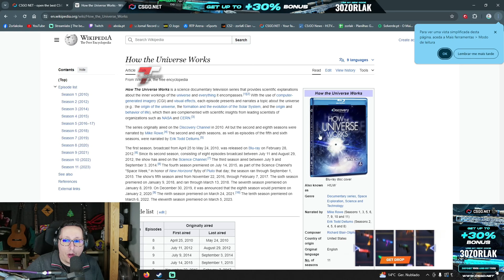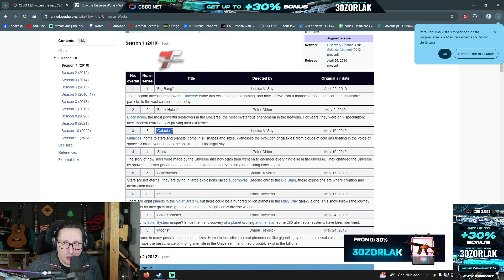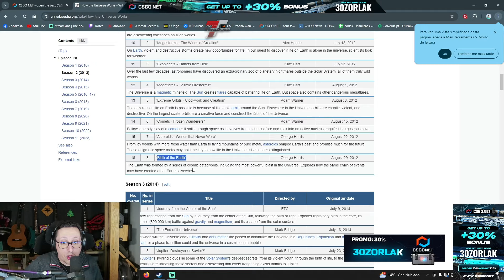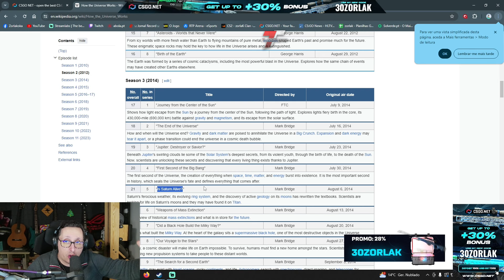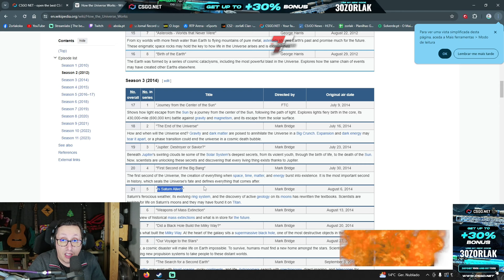ZorlaK: Aula de Astronomia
Sigam o ZorlaK!